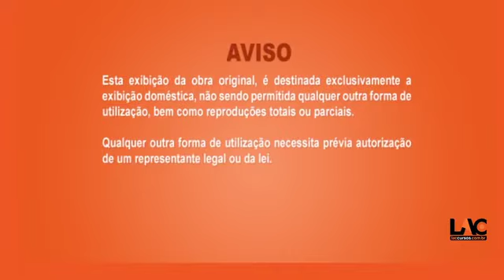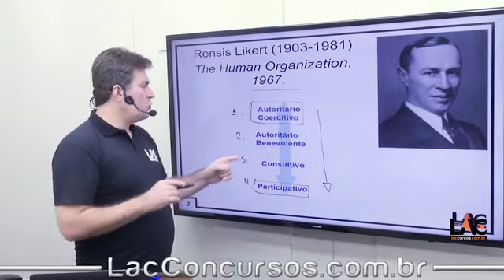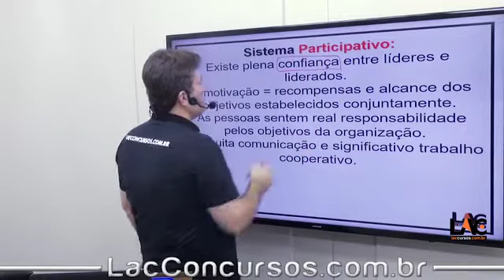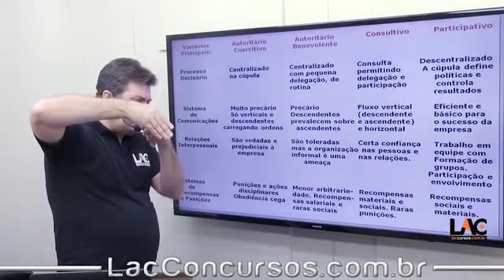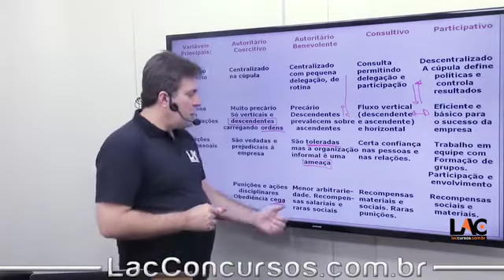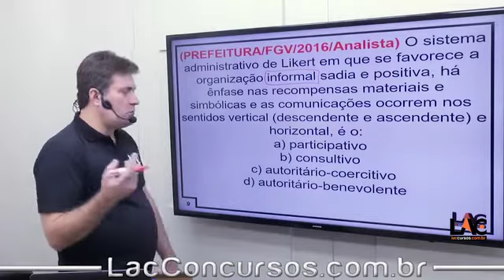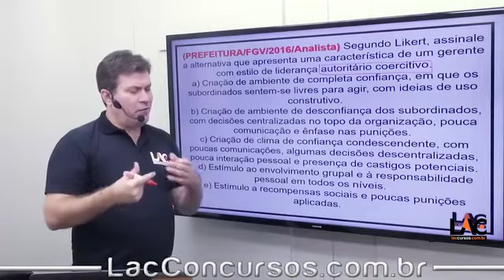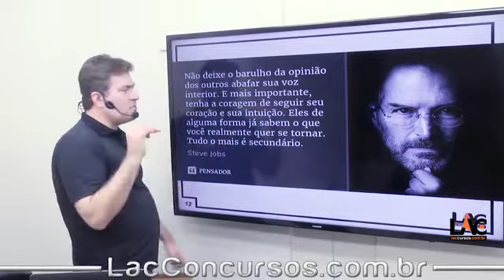9004 Gestão de Pessoas - Sistema Administrativo- Likert